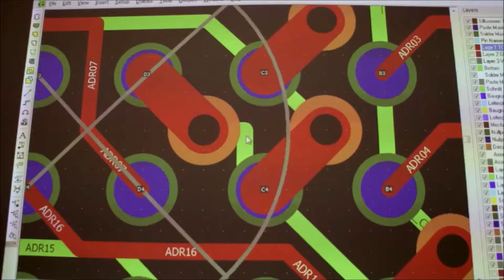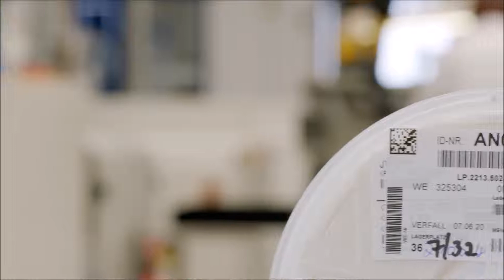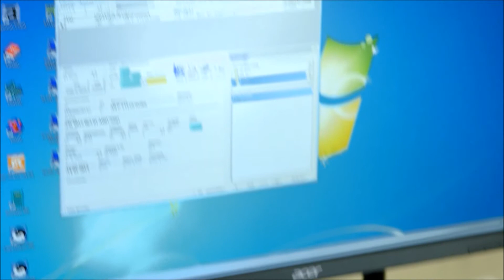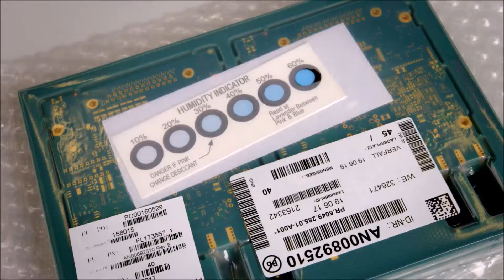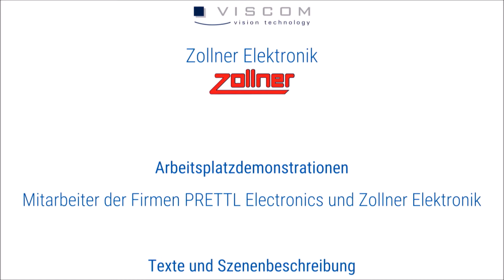Baugruppenproduktion - Trailer zum Lehrfilm - Teil 2 - Personalqualifikation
Dies ist der 2. Trailer zum FED-Lehrfilm über die Baugruppenproduktion bei Leiterplatten. Der Trailer behandelt die Themen Personalqualifikation, Traceability und Wareneingang(skontrolle). Der gesamte Schulungsfilm vermittelt neuen und bestehenden Mitarbeitern in den Produktions- und Zuliefererbetrieben anhand eines Beispiels, die Kenntnisse über den komplexen Produktionsprozess von elektronischen Baugruppen. Infos zum gesamten Film